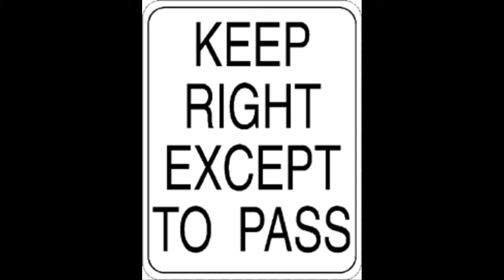KeepRight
Unless you are going to make a left turn or you are passing a vehicle moving slowly upon the highway. Keep right, Except to pass.
The truck was moving. Just really slowly. :)